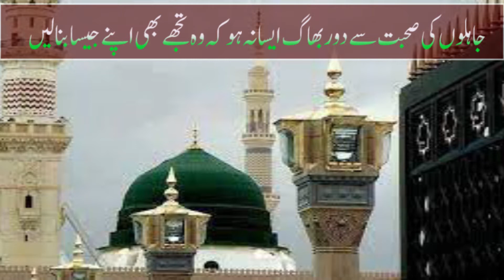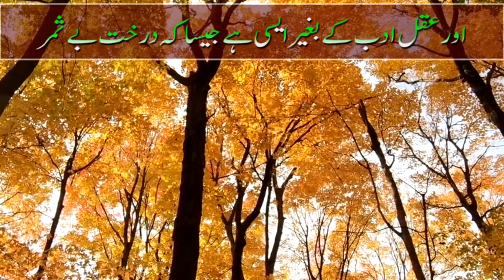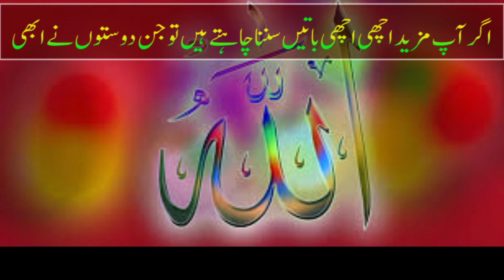Hikmat Aur Danaie Muflis ko Badshah Bna Deti Hai|Viral Stories|Aqwale Zerin|Sunehri Aqwal|qh tv#qhtv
qh tv.
Sayings of Hazrat Luqman, peace be upon him Wisdom makes the poor king. The perfect man is the one who can make the enemy a friend. The blessing in which there is disbelief has no survival and the blessing in which there is gratitude has no decline. In the gathering in which you hear the remembrance of God, may you get some share from His mercy, and in the gathering in which you see negligence, run away, lest you too be arrested and punished. Make it your own.Nothing is dearer to you than the blessing of the Hereafter. Love the scholars as booty because knowledge revives the heart in the same way that dry land is revived by rain. Wisdom with literature is like fruit from a tree and intellect without literature is like a tree without fruit. Stay away from people as much as possible so that your heart will be safe and your soul will be pure and your body will be at ease. Just as a particle of fire destroys the world, so a bad word destroys the condition of man. Protect the heart in prayer and protect the tongue in assembly.It is ungrateful to spend a blessing in an inappropriate place. Seek refuge in God from evil and wicked women, and avoid evil women, for evil is the result of inclination towards them. Do not be afraid of servants in whatever is done for the sake of God. The elders should not give preference to the ignorant over the wise and the ignorant over the learned, and each person should be given a place according to his skill and essence.Hikmat Aur Danaie Muflis ko Badsha Bna Deti Hai|Viral Stories|Aqwale Zerin|Sunehri Aqwal|qh tv|qhtv.HazratLuqman video